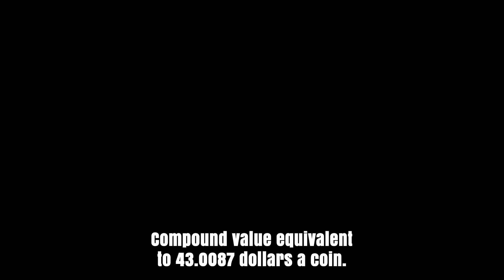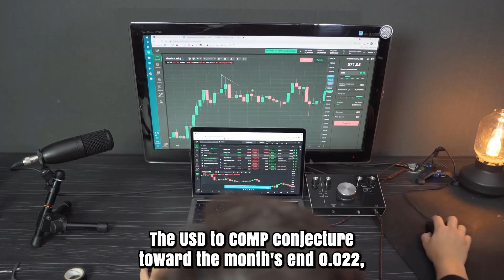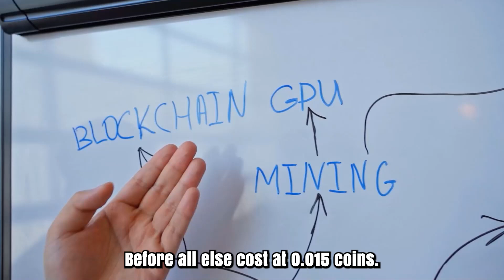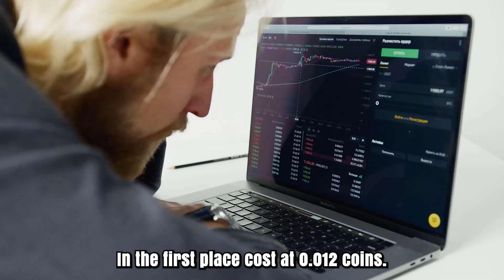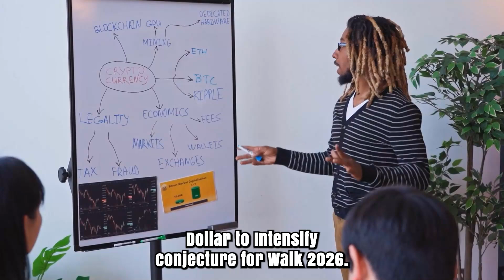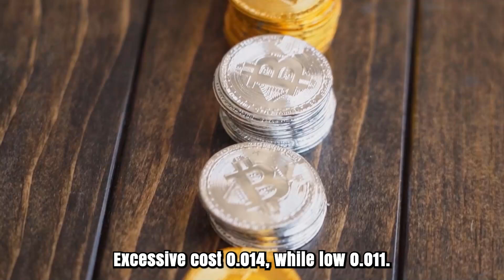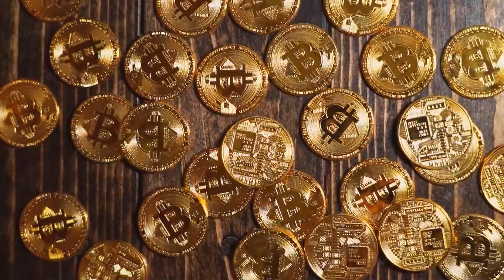COMP WILL MAKE YOU RICH BY 2025 - COMPOUND PRICE PREDICTIONS & UPDATES